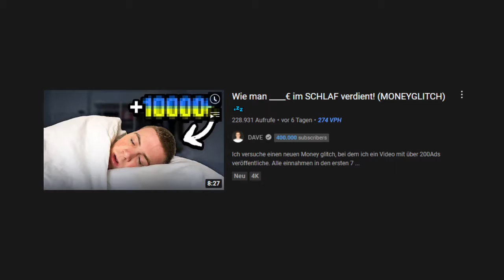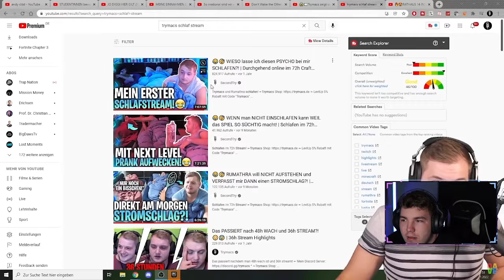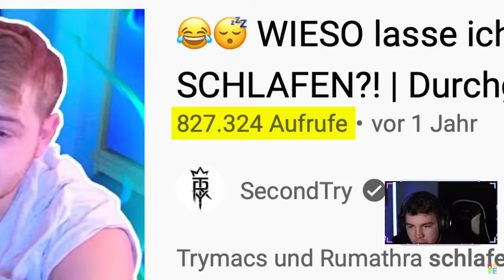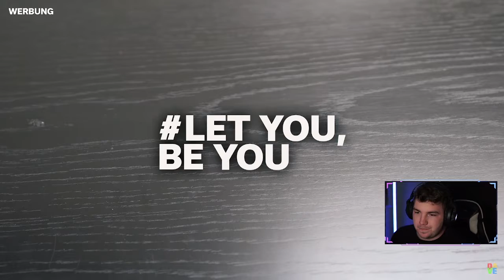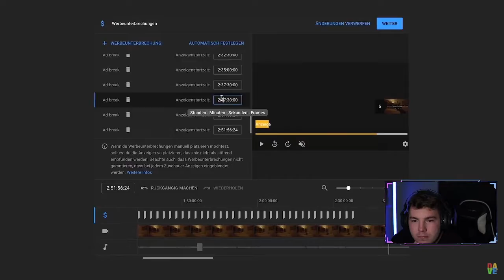Wie man ____€ im SCHLAF verdient! (MONEYGLITCH) 💤 | Reaktion | Cyb3rLive